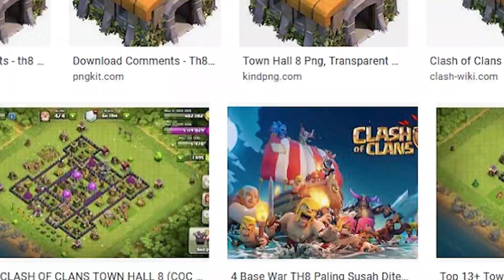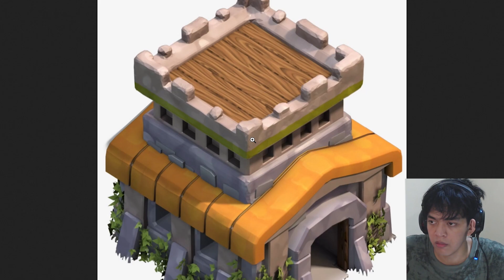MEMBUAT TH 8 DI MINECRAFT - COC SERIES